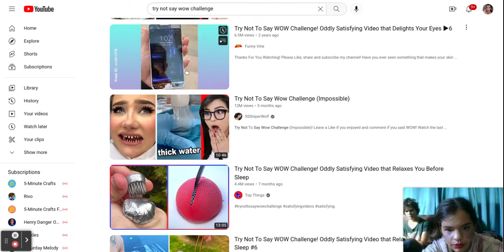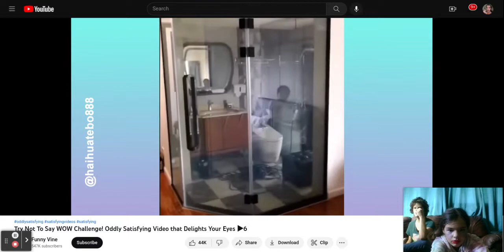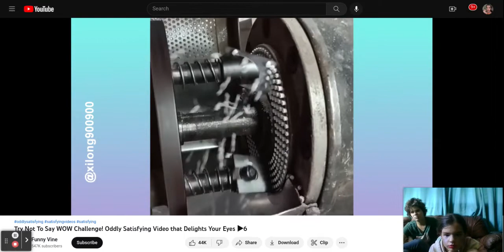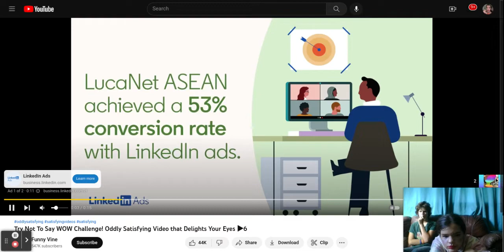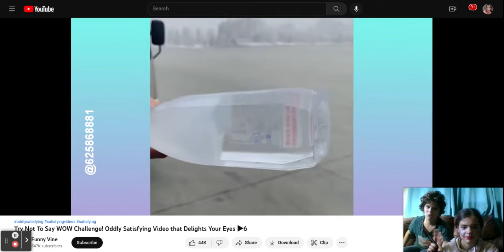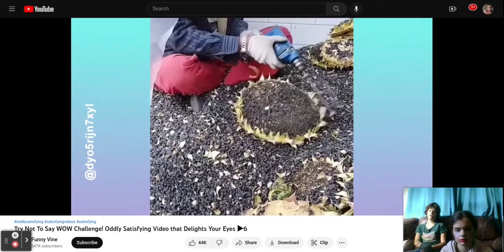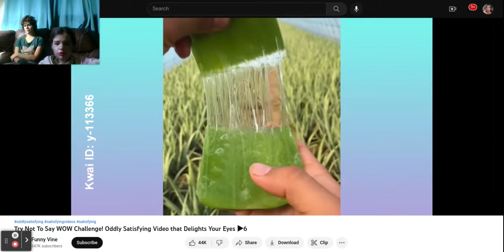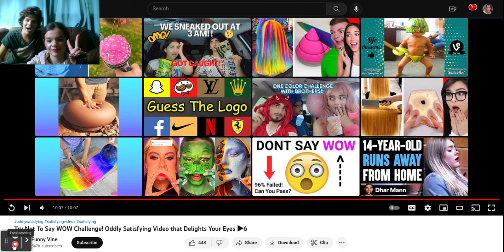Try Not To Say WOW Challenge! *with my sister again* *i didn't say it*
my sister almost hurt me with the knife
away have a nice day

go follow me on there

 and add me on snapchat if you want to @jacinelson89 on snapchat

other then that have a great day!!

😇i will also try to upload a lot more often

😭if i don't i'm sorry
but have a great day ily ❤